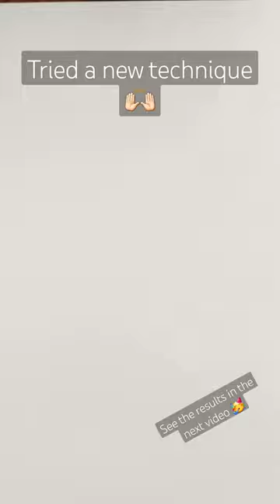polymer clay marble effect with paint